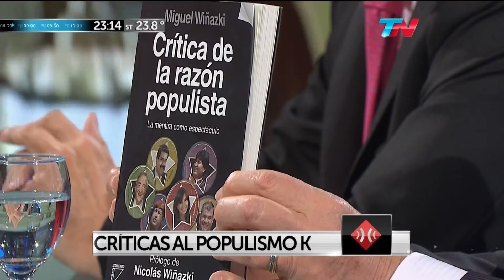M.Wiñazki sobre su libro "Crítica de la razón populista" en A dos voces de Bonelli y Alfano 2/12/15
Miguel Wiñazki entrevistado sobre su libro "Crítica de la razón populista" en el programa "A dos voces" de Marcelo Bonelli y Edgardo Alfano; por el canal "TN" ("Todo Noticias") - 02/12/2015